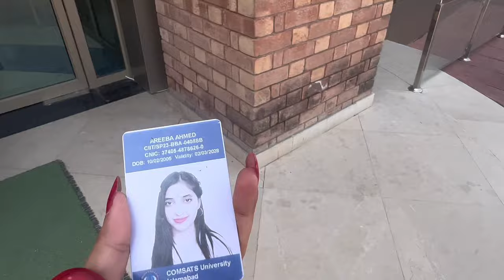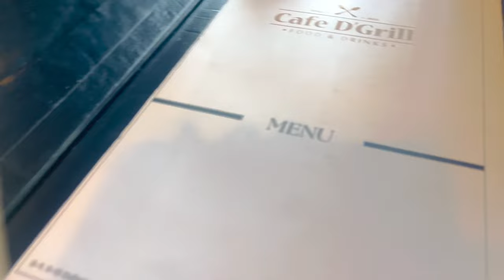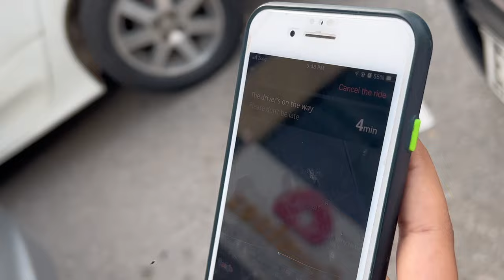Lunch date?? 🤭❤️||Comsats University islambad❤️❤️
Comsats uni isb
Lunch date
Isb
Comsats